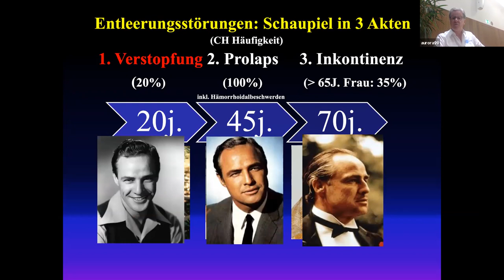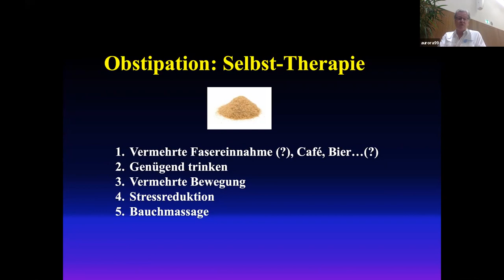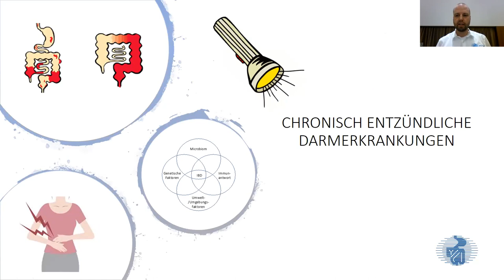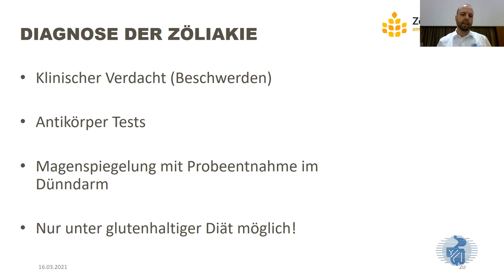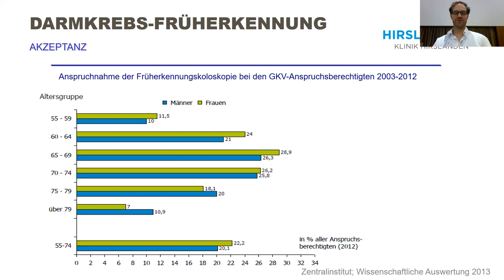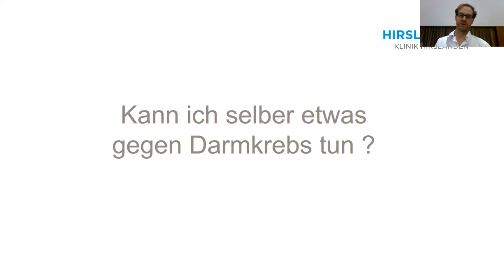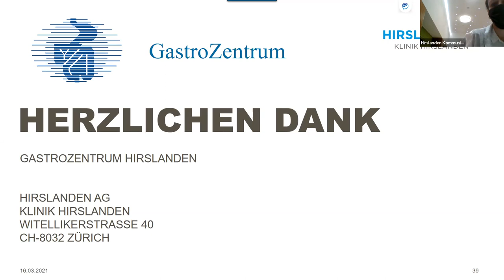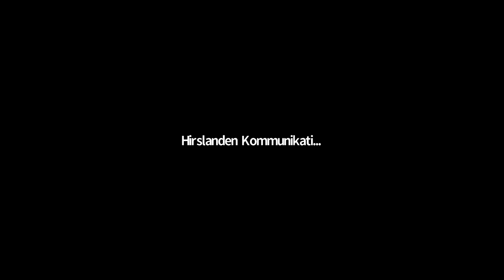Entzündung, Verstopfungen & Darmkrebs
Online-Publikumsvortrag der Klinik Hirslanden vom 16. März 2021